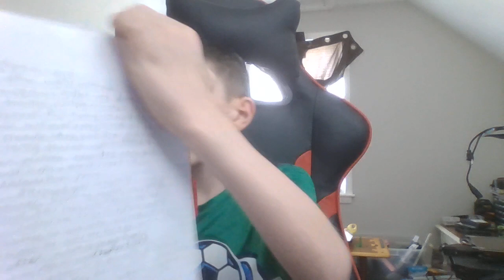Lesson 57 RPC